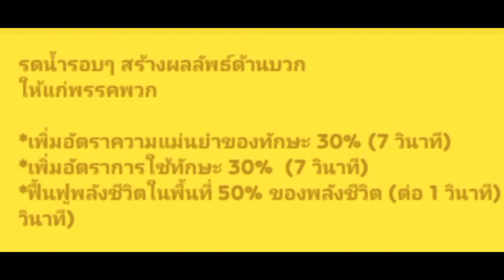LINE RANGERเดือนกรกฎาคมเรนเจอร์และเกียร์ใหม่โหดไหม